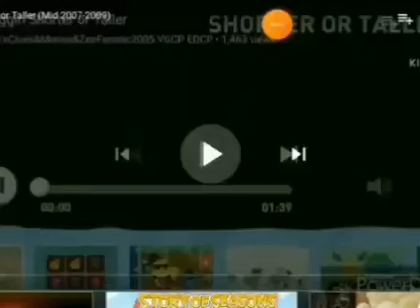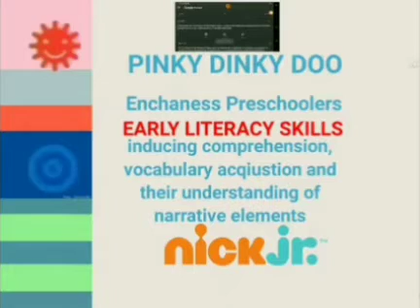December 6, 2020